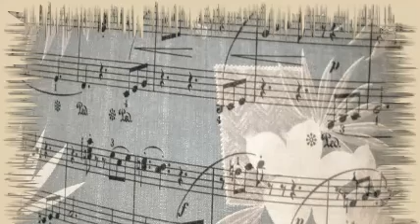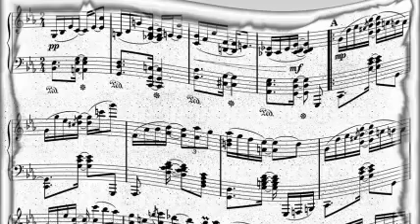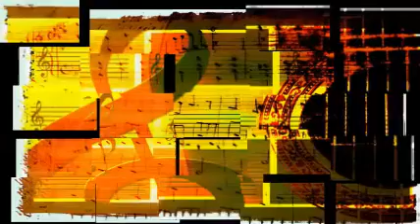Dexter Gordon Quintet - I Blowed And Gone